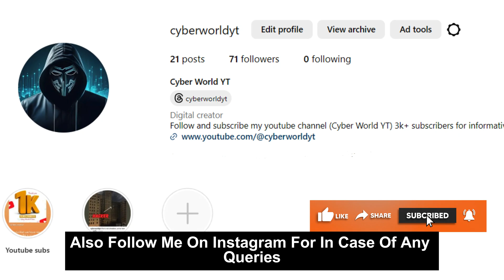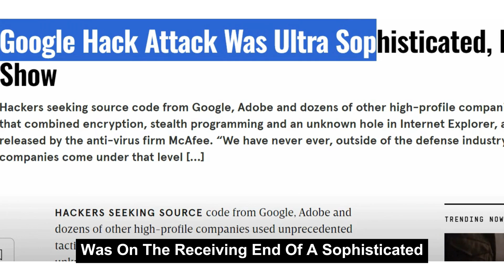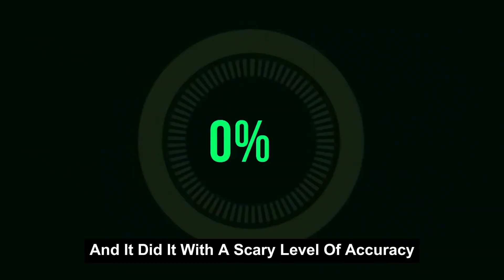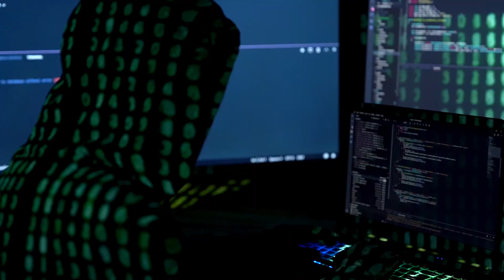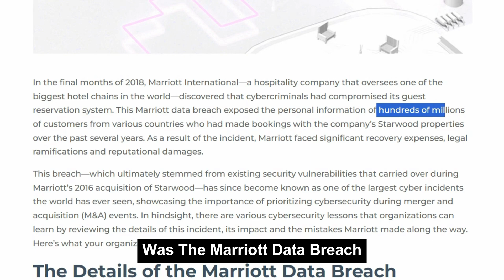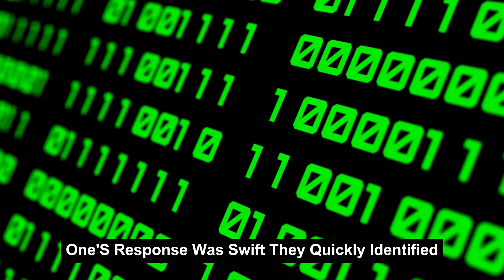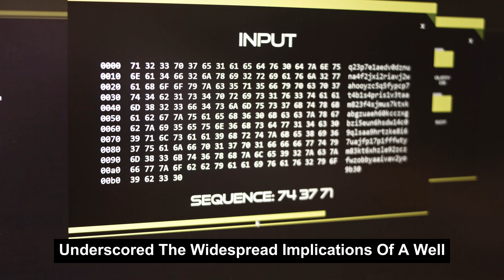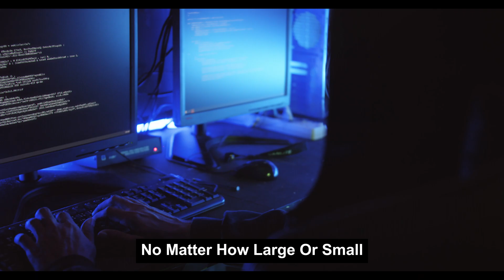Top 10 Cyber Attacks That Shocked The World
Welcome to Cyber World YT, the definitive resource on everything cybersecurity-related. This video explores the domain of cyber warfare and reveals the most infamous cyber assaults that have caused widespread devastation. These attacks, which compromised sensitive data and crippled infrastructures, have significantly altered our perception of digital security.

Please join us in a countdown of the ten most significant cyber assaults that have had an impact on a global scale. Every occurrence, ranging from extensive data breaches to intricate ransomware assaults, functions as a poignant illustration of the susceptibilities that exist in our globally interconnected society.

Prominent cyber assaults, including the Stuxnet malware assault on Iran's nuclear programme, the WannaCry ransomware outbreak will be examined in this riveting countdown. In addition to causing extensive disruption, these incidents brought to light the critical requirement for strong cybersecurity protocols.

Anticipate a revelation of the intricacies underlying these cyber assaults and an analysis of their profound repercussions. This video is essential viewing for anyone interested in the dark side of the digital universe, including cybersecurity enthusiasts.

Maintain awareness and vigilance, and accompany us as we traverse the perilous terrain of cyber warfare.

OUTLINE:

00:00:00
Cyber Attack 1 - Estonia 2007

00:02:16
Cyber Attack 2 - Google vs China 2010

00:04:33
Cyber Attack 3 - Industrial Sabotage 2010

00:06:56
Cyber Attack 4 - Hollywood Under Siege 2014

00:08:48
Cyber Attack 5 - A Global Epidemic 2017

00:10:34
Cyber Attack 6 - The Marriott Data Breach, 2018

00:12:18
Cyber Attack 7 - The Capital One Hack, 2019

00:14:26
Cyber Attack 8 - The SolarWinds Hack, 2020

00:16:36
Cyber Attacks 9 & 10 - The Microsoft Exchange Server Hack and Colonial Pipeline Ransomware Attack, 2021